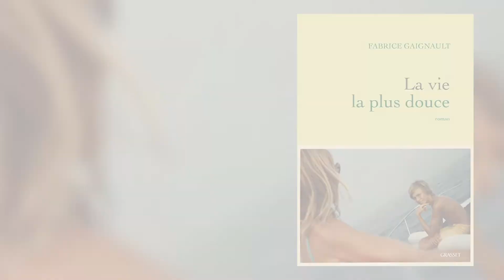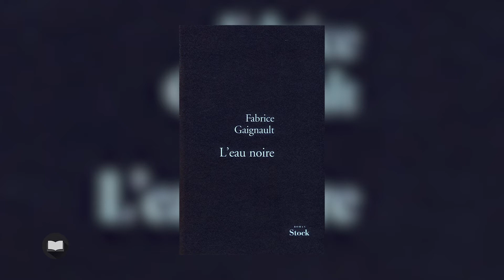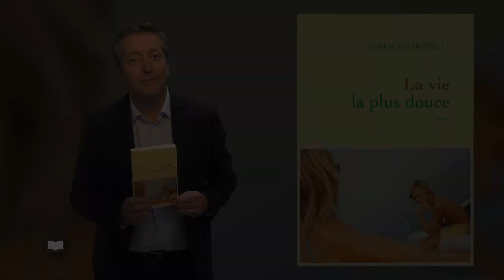WebTvCulture présente "La vie la plus douce" de Fabrice Gaignault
Fabrice Gaignault est un nom bien connu du milieu littéraire parisien. Responsable des pages culture dans plusieurs magazines féminins, on le retrouve aussi dans le mensuel « Lire » où il chronique l’actualité du Livre.
Mais Fabrice Gaignault est aussi écrivain. Outre deux beaux livres sur des périples en Inde et en Ethiopie, on lui doit en 2007 un « Dictionnaire de littérature à l’usage des snobs » où avec ironie et pertinence, il partage son amour des Lettres. Mais l’autre passion, c’est aussi le rock et le courant qui y était associé dans les années 60 et 70. « Vies et mort de Vince Taylor », « Bobby Beausoleil et autres anges cruels » et « Egéries sixties » sont quelques uns de ses titres sur le sujet sans oublier « Aspen Terminus », l’histoire de cette petite frenchie qui va vivre dans l’entourage des Rolling-stones jusqu’à s’approcher trop près du soleil et tuer son amant. Au-delà de ce côté sexe, drogue et rock’n roll, la bibliograhie de Fabrice Gaignault se complète de ce roman en 2012, « L’eau noire » et de son « La vie la plus douce ». C’est le jeune Adrien que nous allons suivre, de son enfance à son entrée dans le monde adulte, du soleil d’Algérie à la grisaille parisienne. Une famille issue de la bonne bourgeoisie mais où on vit à l’heure de la liberté factice des années 60 et 70. Un père démissionnaire, un mère artiste qui sombre dans la folie, un frère aîné dont les addictions entrainent la violence et tout un tas de personnages plus ou moins connus qui font de ce livre une autobiographie qui ne dit pas son nom. Fabrice Gaignault le dit sans ambage, c’est un roman, une fiction librement inspirée de sa propre vie et le jeune Adrien lui ressemble furieusement. Un livre écrit comme une évidence, peut-être pour être enfin en paix avec soi-même. Un livre qui raconte une adolescence malmenée dans laquelle le jeune garçon observe ce monde baroque, interlope, parfois sulfureux dans lequel on le fait grandir. Mais où est l’affection et comment grandir quand les ombres des disparus prennent tant de place ? Avec une écriture dans laquelle l’émotion est à fleur de peau, les scènes cocasses succèdent aux passages délicats où chaque être montre sa fragilité. L’histoire d’un gamin qui cherche sa place dans un monde d’adultes qui eux-mêmes passent à côté de leurs vies.
 « La vie la plus douce » de Fabrice Gaignault est publié chez Grasset.